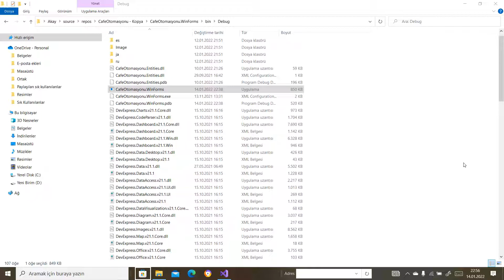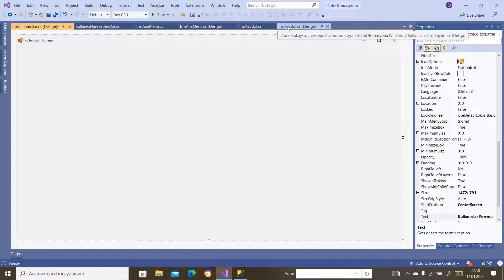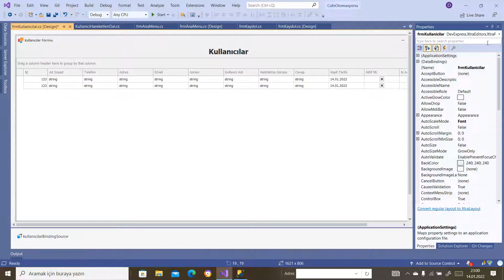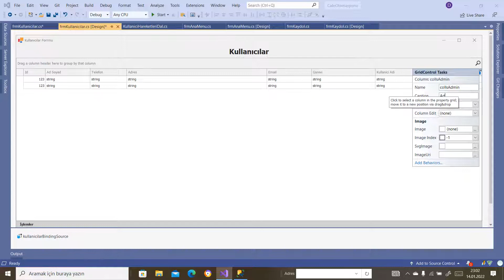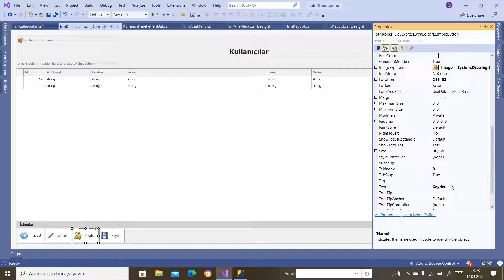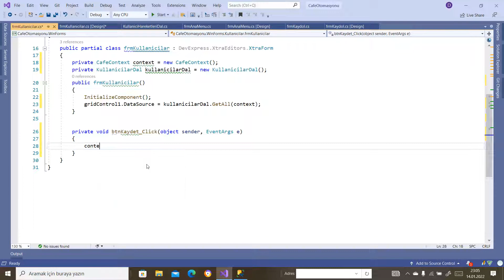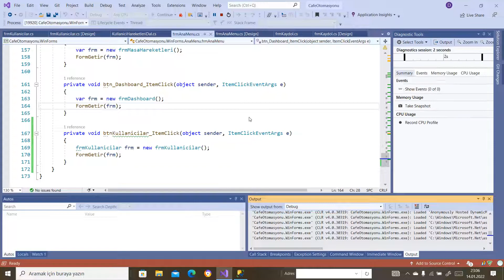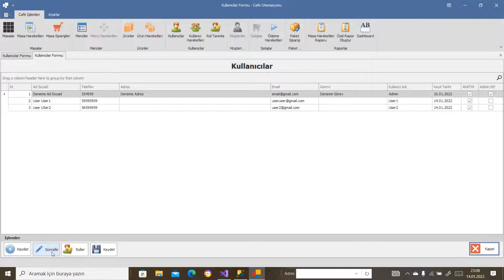C# DevExpress Katmanlı Mimari EF Code First ile Cafe Otomasyonu-65(Kullanicilar Sayfasını Oluşturma)